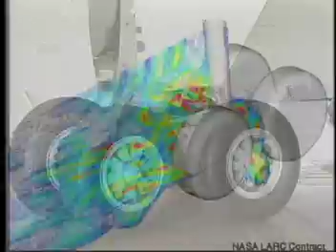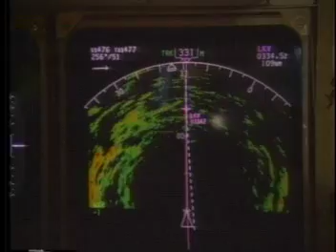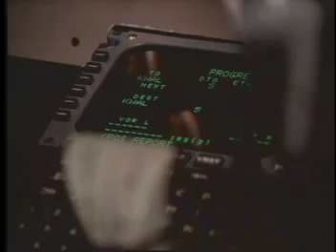NASA Destination Tomorrow - DT9 - Quiet Aircraft Technology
NASA Destination Tomorrow Segment describing how NASA scientists are trying to reduce noise created by aircraft. The segment describes some of the equipment and technology in use in laboratories to reduce noise levels.